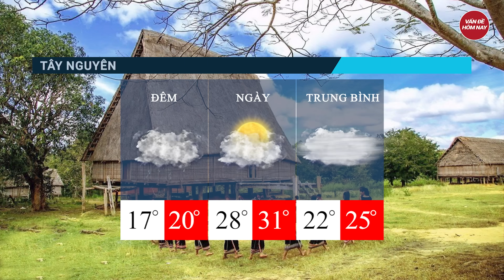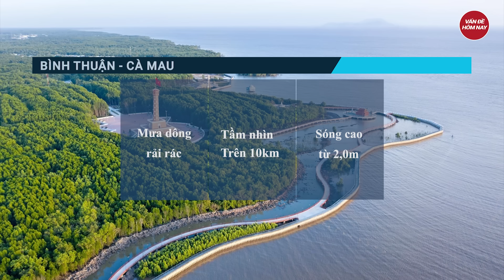Dự báo thời tiết 12/12: Rét đậm sắp bao trùm miền Bắc; 13 cơn lốc xoáy kinh hoàng ở Mỹ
Tin thời tiết | Dự báo thời tiết 12/12: Rét đậm sắp bao trùm miền Bắc; 13 cơn lốc xoáy kinh hoàng ở Mỹ